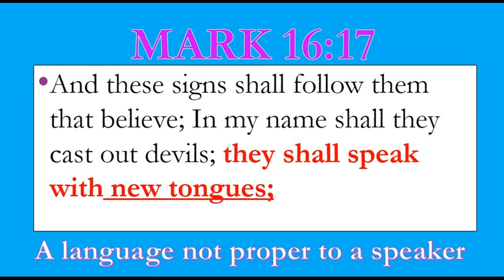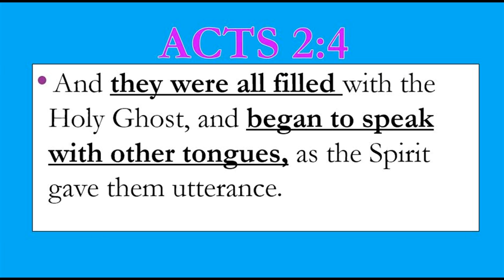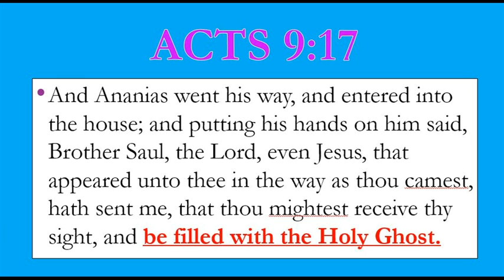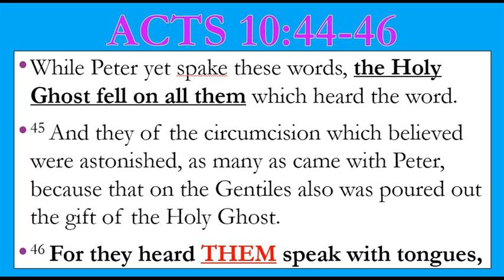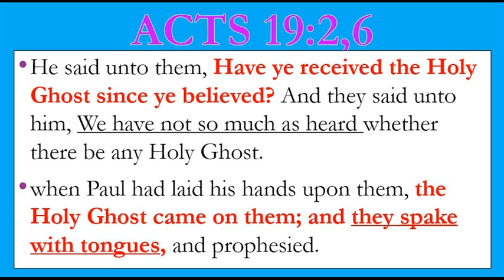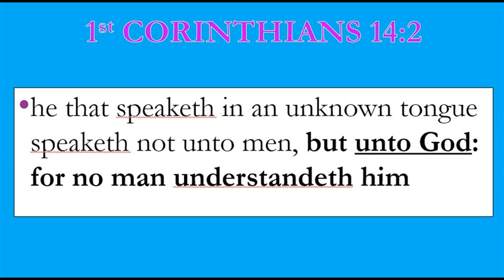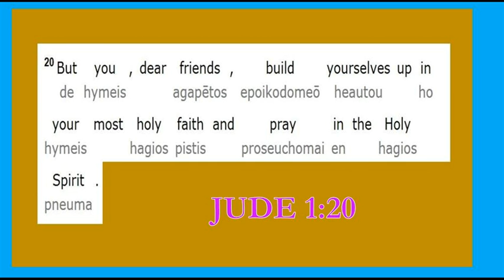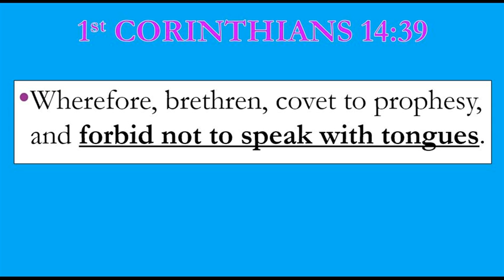113 - 2017 "Speaking In Tongues" Video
Do we speak in tongues when receiving the Holy Ghost?  Are the gift of tongues still in operation in the church?  Should we pray in the Spirit (or tongues)?